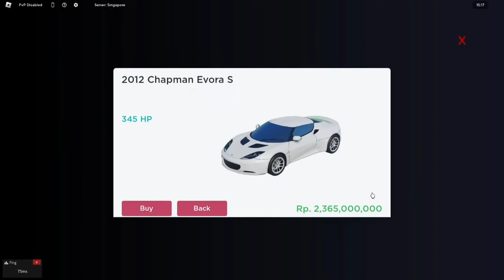Review Lotus Evora GTE 2012 (25 UNIT) | SPORT CAR INCARAN WARGA CDID | ROBLOX CAR DRIVING INDONESIA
AKHIRNYA CDID UPDATE BESAR²an || Roblox Car Driving Indonesia
Di video ini aku akan Riview Mobil yang baru di CDID Roblox Indonesia. Selamat menonton video ini!

► ► Username roblox  Follow Eaa @LszJ_Deztoyer

GEAR :

Webcam Biasa
Samsung A50S
Headset DBE DJ80
Mouse Fantech CRYPTO VX7
Keyboard Fantech K613L
MousePad Fantech MPR800s FIREFLY
Record OBS STUDIO
Monitor Samsung
PC Spek Kantor